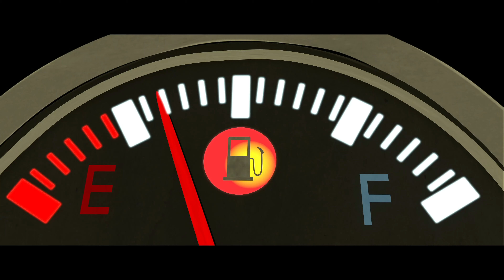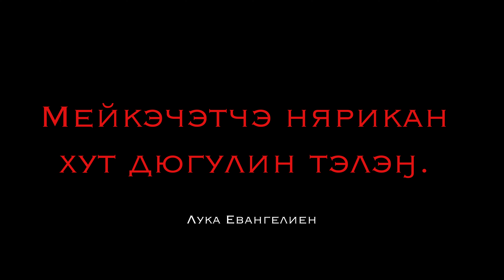История о блудном сыне (на эвенском языке) с субтитрами - The Prodigal Son in Even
Блудный сын – эвенский / Even Prodigal Son

Притча о блудном сыне (Лука 15:11-32)
В этой истории Иисуса Бог сравнивается с заботливым, терпеливым отцом, который прощает своего сына. Получив наследство отца, сын ушел из дома и растратил все на разгульную и распутную жизнь. И тогда, голодный и полный стыда, сын идет домой. К его удивлению, отец дарует ему прощение и любовь – гораздо больше того, что сын имел право ожидать.